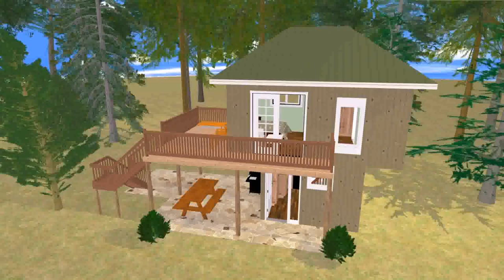House Plans With Photos Of Exterior (see description)